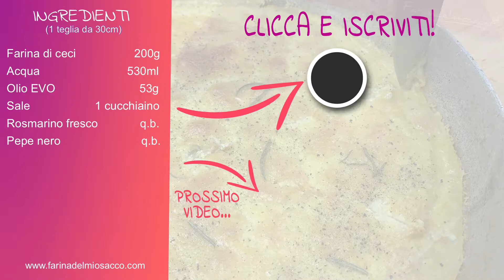FARINATA DI CECI (o CECINA) | Ricetta originale facile da fare in casa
In questa video ricetta vi raccontiamo come fare la farinata di ceci, una ricetta tradizionale della cucina ligure e toscana. Conosciuta anche con altri nomi, come cecìna o fainà, è un prodotto da forno amatissimo, e un tipico street food della riviera.
Una torta salata facile da preparare usando la farina di ceci e perfetta come golosissimo snack.

❗️ Se ti piace questa ricetta ❤️ , non dimenticare di mettere pollice su 👍 e di seguirci cliccando qui ⬅ per ricevere un avviso quando una nuova ricetta è disponibile❗️

INGREDIENTI (per 1 teglia da 30cm)
✅ 200g di farina di ceci
✅ 530ml di acqua a temperatura ambiente
✅ 53g di olio extravergine di oliva
✅ 1 cucchiaino di sale
✅ rosmarino fresco q.b.

00:00 Come fare la farinata di ceci al forno in casa
00:10 Mescolare la farina di ceci e l'acqua
01:10 Far riposare l'impasto
01:35 Aggiungere olio e sale
02:15 Infornare la farinata
02:45 Aggiungere il rosmarino
03:00 Completare la cottura della cecìna
03:22 INGREDIENTI per la farinata di ceci